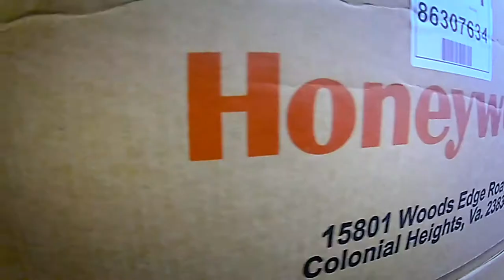Progetto Enel Green Power • Defi Atlantique 2019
Defi Atlantique 2019 on Enel Green Power, from Gudeloupe to La Rochelle full crew, 4th place!